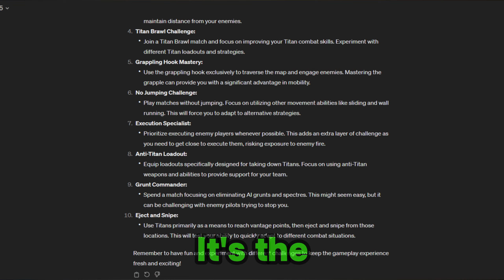Is Titanfall 2 Beatable By ONLY Using Anti-Titan Weapons?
This question has been on my mind for a while now, is Titanfall 2's Frontier Defense beatable by only using anti-titan weapons? Which means no smgs, no grenadiers as well as all other weapons that focus on pilot eliminations. Today we're finding out if it's possible, buckle up because it's a fun one!

Timestamps:
0:00 Intro
0:30 Start
1:45 Wave 2
3:40 Wave 3
5:48 Wave 4
8:56 Final Wave
15:06 Outro

Wanting to consume some quality meme content?
That's where i step in, i dedicate this channel to bringing each person that stumbles across it the BEST mediocre content!
Do you want to be entertained but you can't entertain yourself?
That's where I also step in!

Other Socials 👀
Instagram: (Not setup yet lol)

Q&A:
Q: Where are you from?
A: I'm from the Netherlands

A: I'm sixteen

Q: What type of content do you make?
A: I usually make meme compilations, but i also make some more raw type of video's as well as gaming documentaries!

Q: What do you want to achieve?